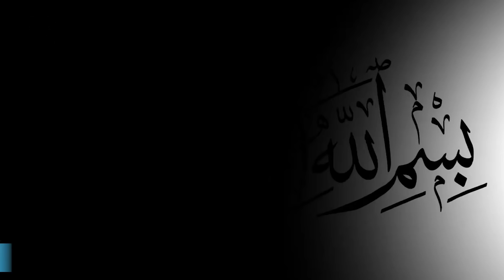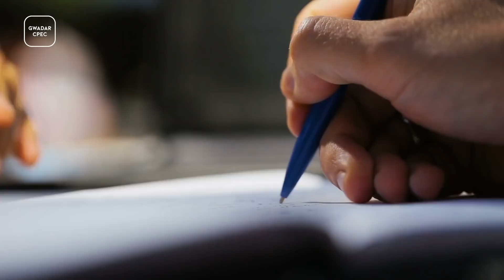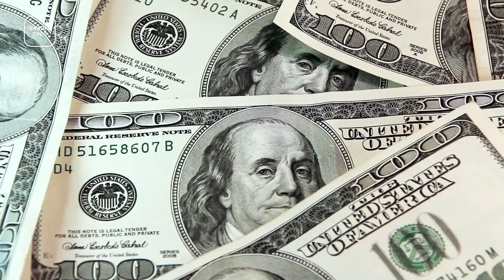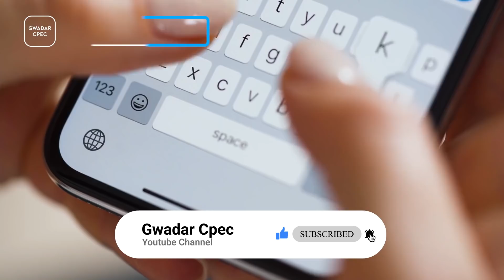CPEC Has Been Moved From Gwadar to Karachi? | The Myth Unfolds